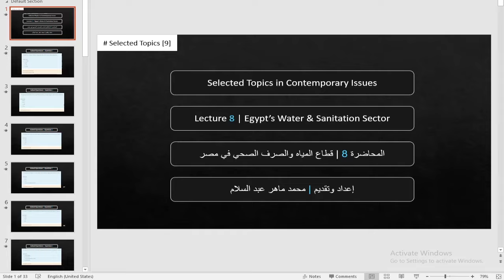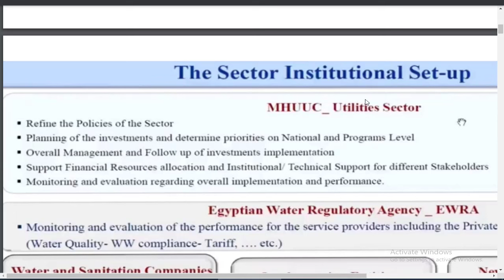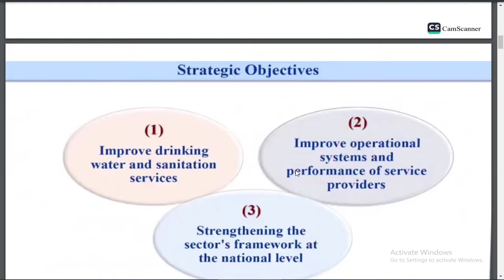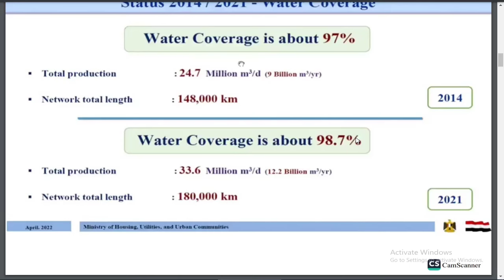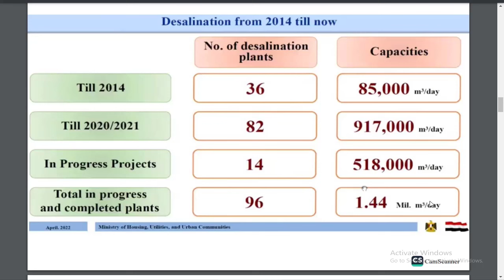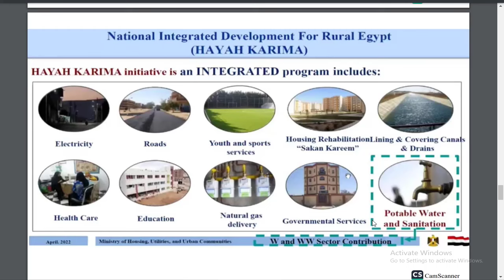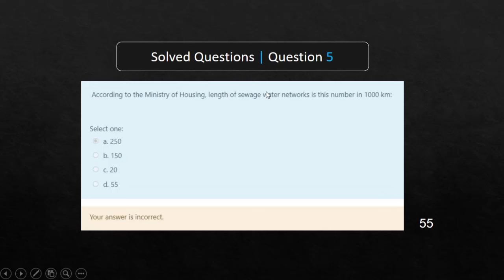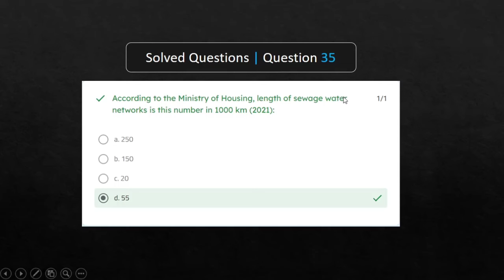Selected Topics | Lecture 8 | Water & Sanitation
تقسيم الفيديو:
00:00 شرح الدرس بالتفصيل
43:52 حل الأسئلة (35 سؤال)

روابط إضافية (المواقع والأدوات المستخدمة)

37420 SN